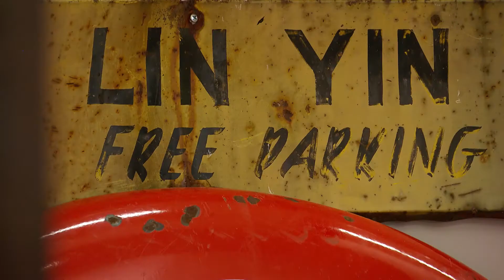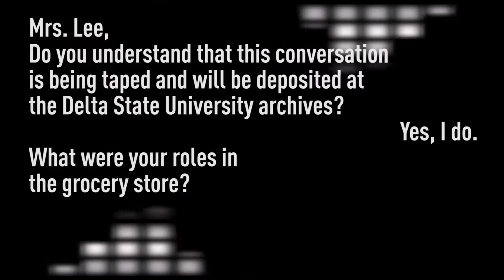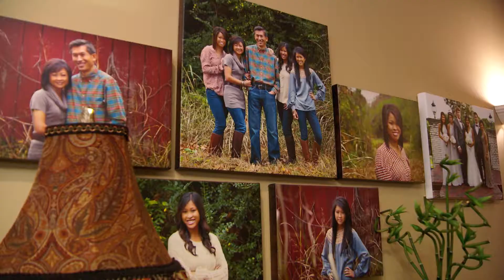Chinese Heritage in Mississippi